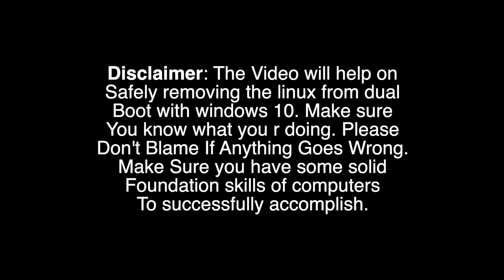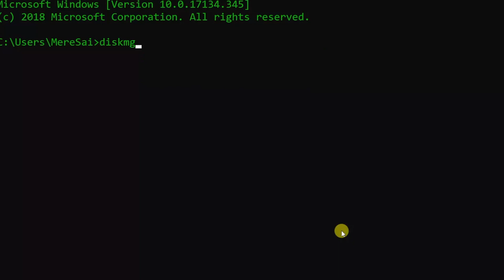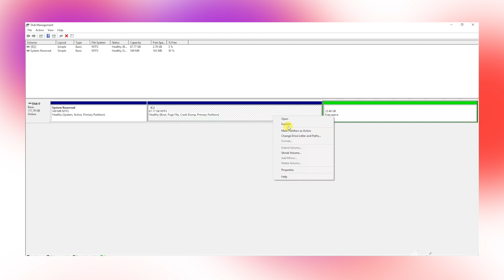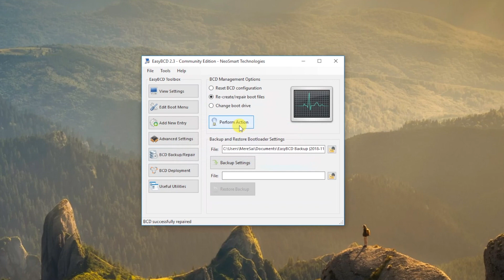How To “Uninstall Any Linux” From Dual Boot With Windows 10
In this video, I am going to show how to uninstall or remove or delete any linux os from dual boot with windows 10. Basically, If you have installed linux along a side with windows using dual boot then this video will help you how to delete the linux partition and grub boot loader by saving windows partition.  This method only works if you have installed windows 10 And Linux as a dual boot using BIOS - MBR Configuration. If your system has UEFI - GPT Configuration then it won’t for you.

The Video shows that I have installed Windows 10 & Ubuntu in a dual boot. By default after installing Ubuntu using automatic method it will install ubuntu along a side with windows by creating a single partition. Also it will replace the windows boot manager with grub boot loader. The Grub boot loader is linux specific boot loader which shows list of operating systems you choose it in to windows.

So the following video will help to uninstall linux by deleting the linux partition from dual boot without losing any DATA Of Windows 10..

Warning: Before Deleting the partition please be make sure that you are removing the valid linux partition other wise you will end up in to major issues. Always keep windows DVD or Drive to fix any issues just in case if you did wrong.